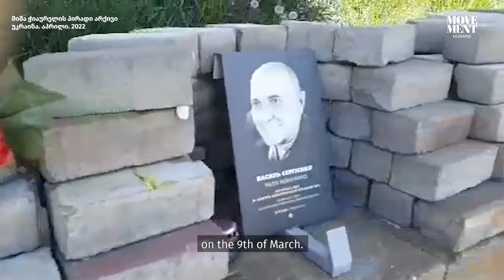მიშა ჭიაურელი / Misha Chiaureli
“ეს არის სწორედ ჩემს ფილმში თუ გამომივიდა, ხალხის ძალა დავანახე, ერის ძალა - მე შეიძლება მომკლა მაგრამ ვერ დამჩაგრო, ვერ წამართვა თავისუფლება და ვერ დამამონო” - მიშა ჭიაურელი, კინორეჟისორი

“This is exactly what is in the movie if I managed to show –the strength of the people, the strength of a nation – you can kill me but not oppress me. You can’t take away my freedom and you can’t enslave me.” -  Misha Chiaureli, film director